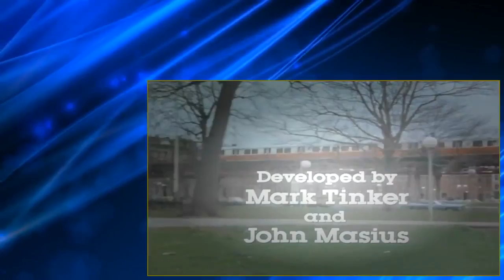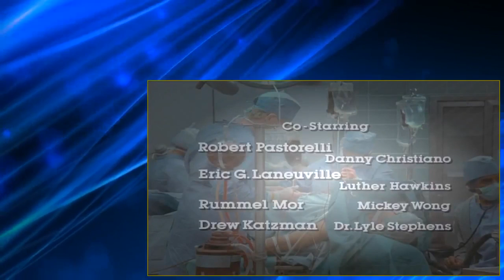St Elsewhere s01E11 Graveyard